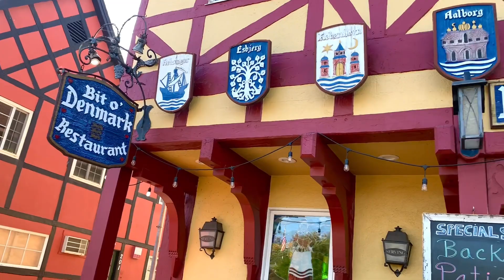♥️ THU CA - ST: PHẠM MẠNH CƯƠNG - Bà 8 Cali Hát Tango